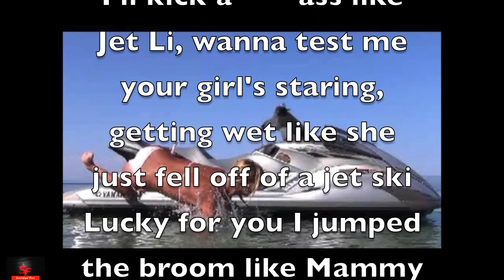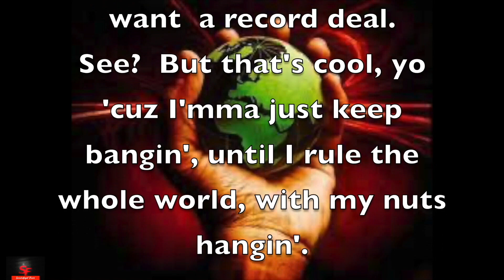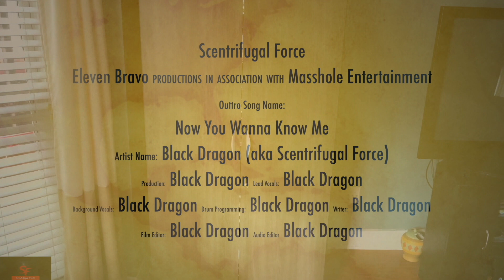My Fragrance Shelves Are Sagging (Outtro Punchlines)